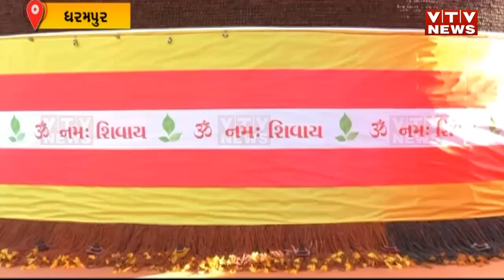31 લાખ રુદ્રાક્ષથી જડિત આવું શિવલિંગ તમે નહીં જોયું હોય, 5મી વાર લિમ્કા બુકામાં મેળવ્યું સ્થાન